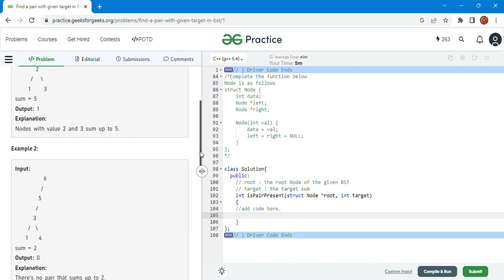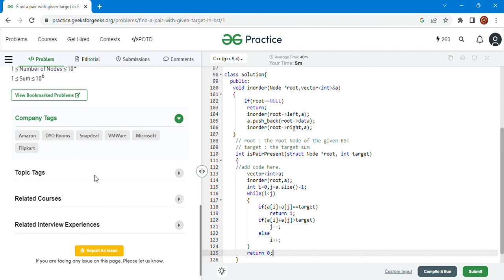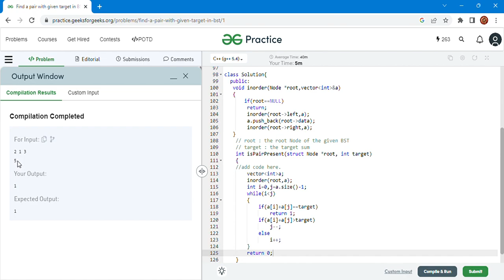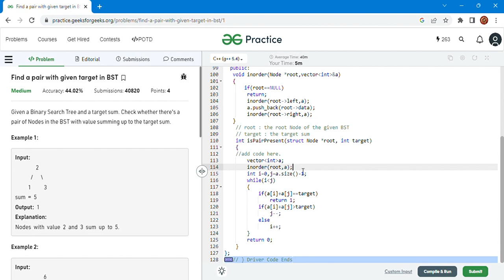Find a pair with given target in BST Practice